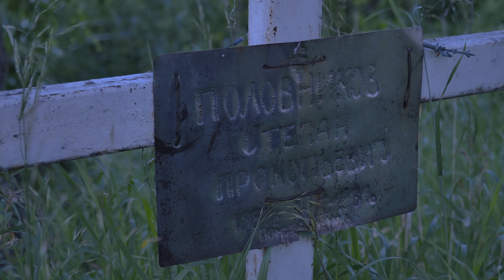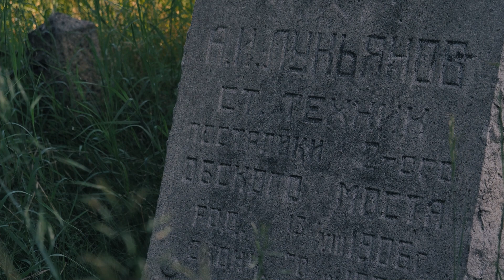Искатели могил: захоронение строителей у Комсомольского моста в Новосибирске Grave Encounters 2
Сегодня мы на моторной лодке добрались от Комсомольского железнодорожного моста в Новосибирске до захоронения первых мостостроителей. Эти люди умерли при строительстве моста в 1931 году. Кладбище заброшено, его местоположение неизвестно. Обследуем берег и попробуем найти могилы неизвестных советских героев-комсомольцев.